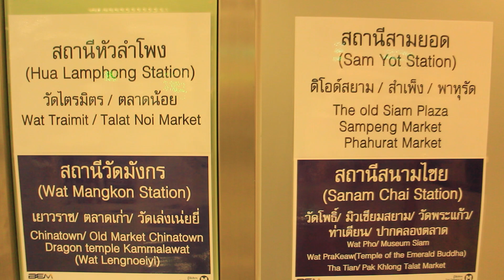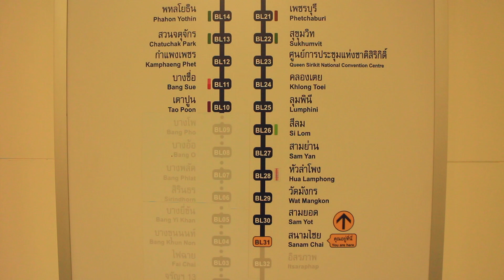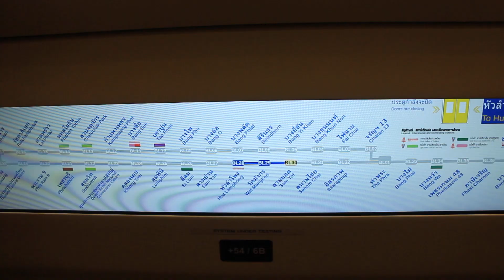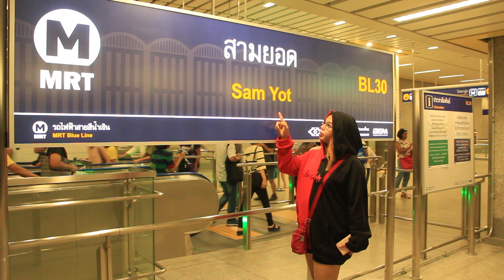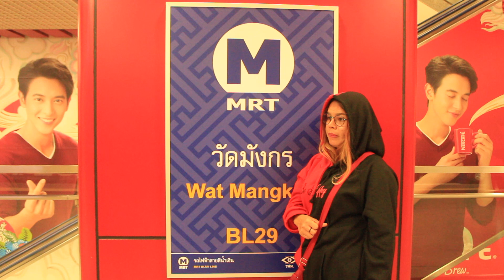ทัศนศึกษาสถานีรถไฟใต้ดินสนามไชย สถานีสามยอด และสถานีวัดมังกร ตามมาชมกันเลย